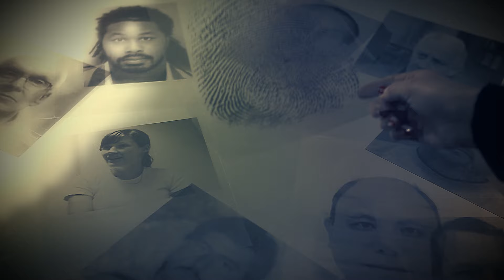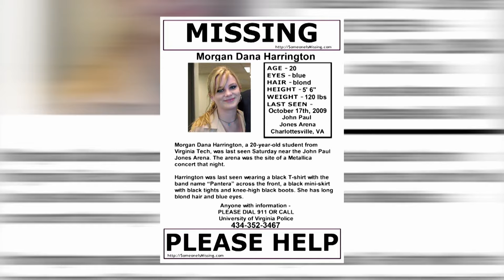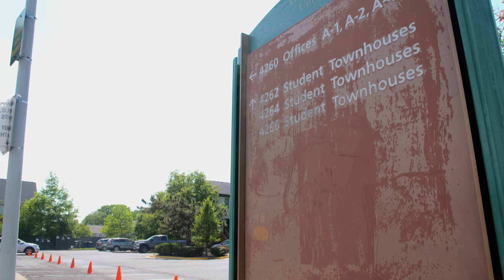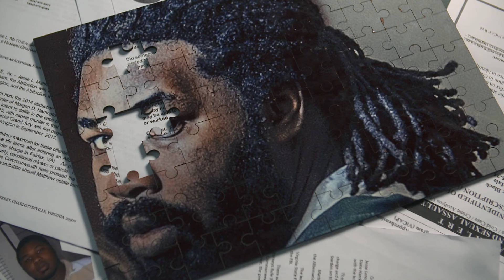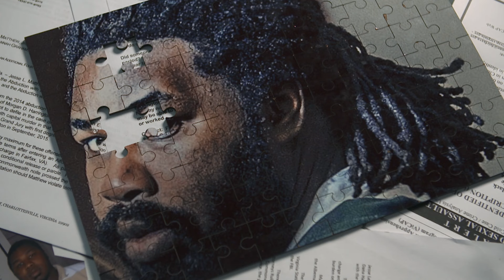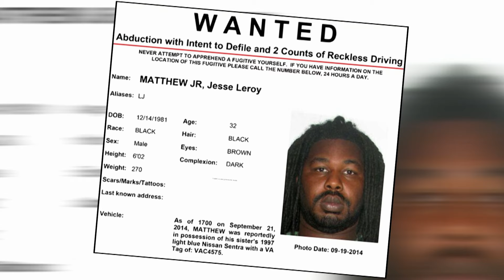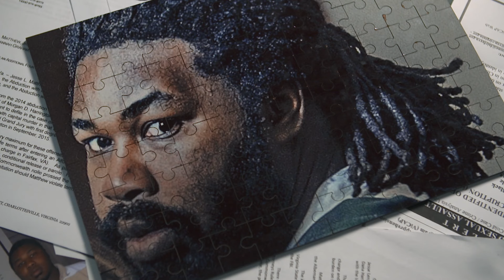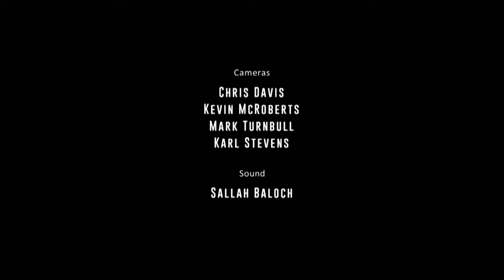College Footballer Murders Two of His Female Classmates | A Killer's Mistake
Jesse Matthew, a former college football player, was a well-known figure in Charlottesville, Virginia.
He abducted and killed two young women, Morgan Harrington and Hannah Graham, from prestigious college campuses.